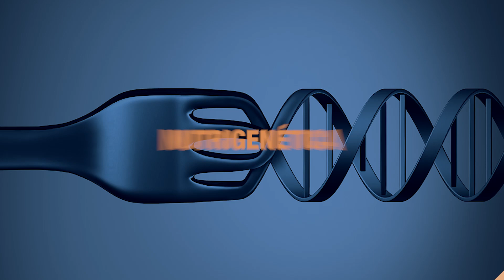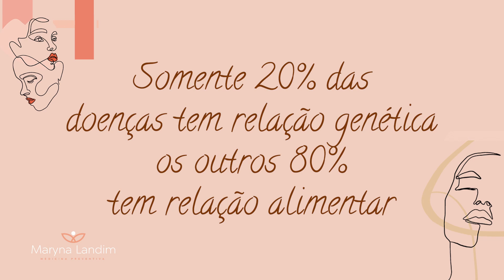Diferença entre NUTRIGENÉTICA e NUTRIGENÔMICA. [E como isso afeta a sua saúde] | Dra Maryna Landim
A relação entre os genes humanos e a nutrição é estudado e praticado pelos campos da nutrigenética e nutrigenômica.

A nutrigenômica investiga como certos alimentos interagem com nossos genes para afetar nossa saúde.

Já a nutrigenética examina como seu corpo responde aos nutrientes com base em sua genética.

Essas são as áreas da nutrição em que ferramentas moleculares são usadas para entender as respostas dos indivíduos à dieta.

Assim, identificar a suscetibilidade genética as doenças e as maneiras pelas quais diferenças muito pequenas em nossos genes podem alterar os efeitos que a ingestão de nutrientes tem no corpo.

No vídeo de hoje, ao responder o que é nutrigenética e mostrar a diferença entre nutrigenética e nutrigenômica, eu mostro a você como essa área da saúde pode ajudá-lo a entender melhor a relação do seu corpo com o alimento.

00:00 Introdução
00:34 O que é Nutrigenética?
01:18 O que é Nutrigenômica?
2:00 Como ter uma vida saudável?

Sou Dra Maryna Landim, médica formada pela Faculdade de Ciências Médicas da Paraíba.

Na Medicina cartesiana, aprendi muito sobre tratamentos de doenças. Porém, meu coração dizia que aquele caminho não me traria a paz de verdadeiramente ajudar, mudar e construir uma vida plena.

Conhecer a Medicina do Estilo de Vida mudou meu rumo profissional. Acredito que esse conhecimento deve estar acessível a todas as pessoas! Cuidar da saúde é mais que livrar-se das doenças.

Significa ter hábitos de vida favoráveis à prevenção de tais condições e que contribuam para nosso bem-estar.

Espero que neste canal você encontre as informações tão preciosas para ter uma vida mais plena e feliz.

Seja sempre bem-vindo e lembre-se de deixar seu comentário.